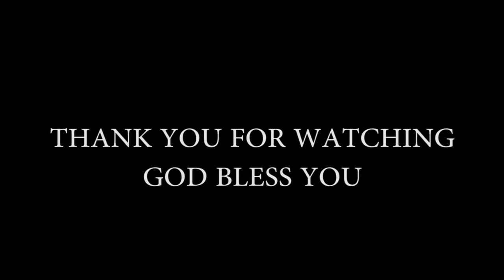Ask For Nations And I will Give As Your Inheritance - 31st January 2016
Ask For Nations And I will Give As Your Inheritance
By Rev Pas Gavin Cunningham
First Assembly of God Church Bangalore
31st January 2016